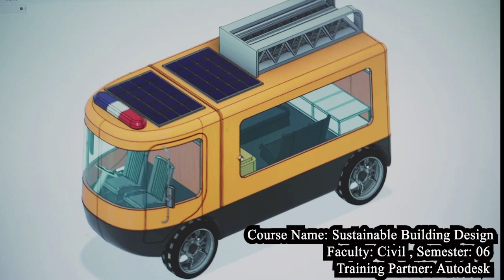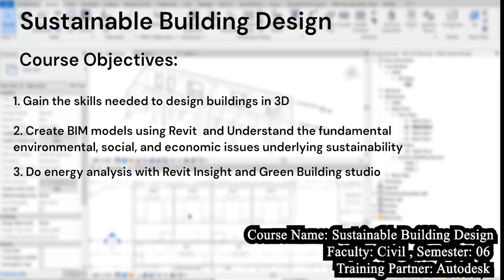Sustainable Building Development | Autodesk | Naan Mudhalvan Even Semester Courses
In this video, we delve into the fascinating world of sustainable building development. Join us as we explore the principles, techniques, and innovations in creating environmentally-friendly and energy-efficient buildings. In collaboration with Autodesk, the Naan Mudhalvan Even Semester Courses offer you the opportunity to become a skilled professional in sustainable building development.

Discover the key concepts of sustainable design and construction, including green building practices, renewable energy integration, and efficient resource utilization. Gain insights into the latest technologies and tools provided by Autodesk that enable architects, engineers, and designers to create sustainable buildings that minimize environmental impact and maximize occupant comfort.

Master the techniques of energy modeling and analysis to optimize building performance and reduce energy consumption. Learn about sustainable materials and construction methods that enhance building durability and minimize waste. Understand the importance of daylighting, natural ventilation, and thermal comfort in creating healthy and sustainable indoor environments.

Explore the best practices for sustainable site planning and landscape design that promote biodiversity, stormwater management, and urban resilience. Dive into the world of Building Information Modeling (BIM) and its role in streamlining sustainable building processes, collaboration, and decision-making.

Join us as we showcase real-world examples of sustainable building projects and success stories from industry experts. Learn from experienced professionals who share their insights and expertise in sustainable building design and construction. Get hands-on experience through practical exercises and projects that reinforce your learning and enhance your skills.

Enroll in the Naan Mudhalvan Even Semester Courses to gain comprehensive knowledge and practical skills in sustainable building development. Whether you're an architect, engineer, or sustainability enthusiast, these courses are designed to equip you with the expertise needed to contribute to the creation of a greener and more sustainable built environment.

Don't miss out on the opportunity to become a proficient professional in sustainable building development and be a part of the global movement towards a more sustainable future.